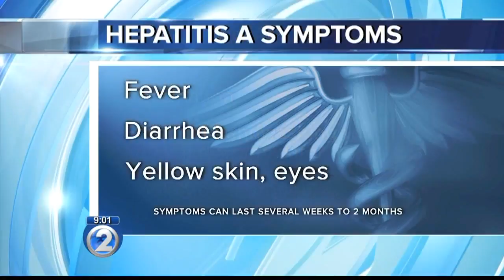Two hepatitis A cases on Kauai may be same strain as California outbreak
Symptoms began from November 2017, a